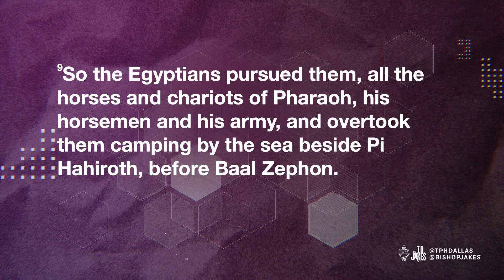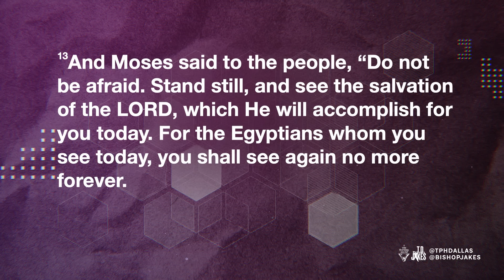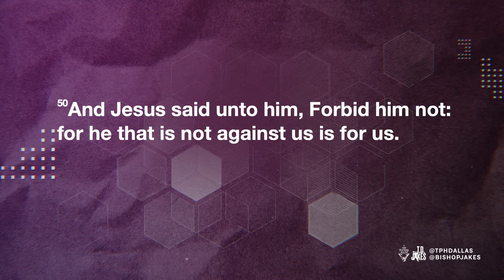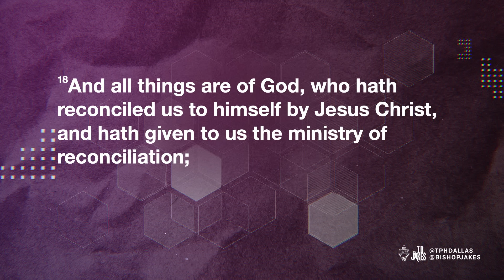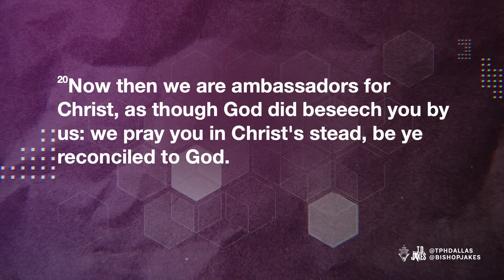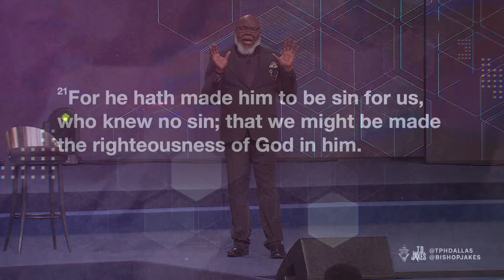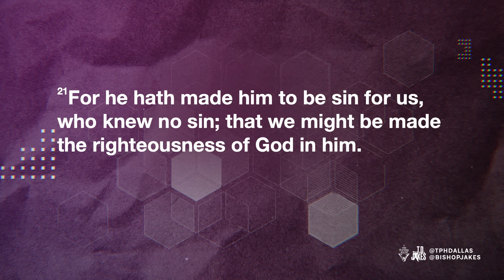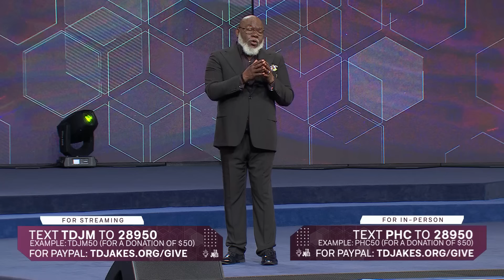Worship In The Wilderness: Part 1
After Moses freed them from the Pharaoh's wicked wrath, the Israelites cried out from a place of fear and regret. They questioned if it would have been better to stay enslaved rather than face the uncertainties of the desert! But Moses remained steadfast, urging them to have courage, trust God, and prepare for what was ahead. Just as God protected and provided for the Israelites, He will do the same for you. Your faith is more powerful than ANY circumstance. Seek a personal encounter with God and watch him destroy anything that tries to get in your way!

Message: Worship in the Wilderness Part 1
Scripture: Exodus 14:9–14 (NKJV)
Speaker: Bishop T.D. Jakes